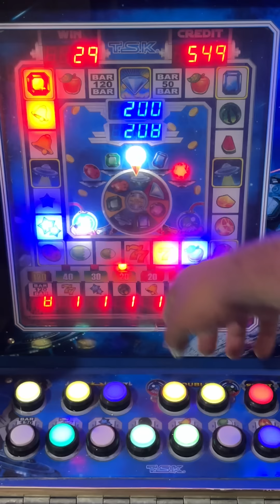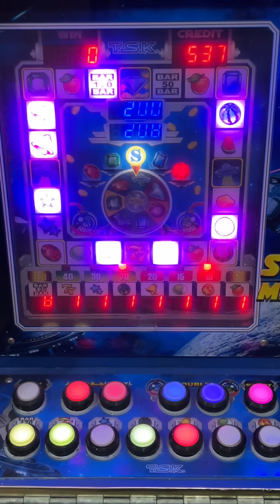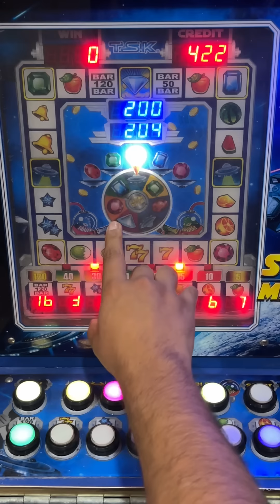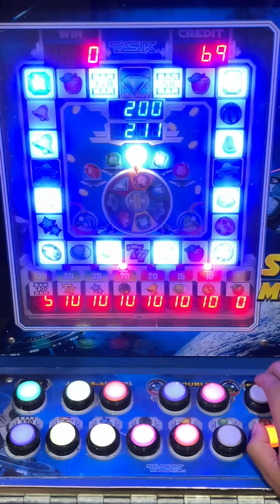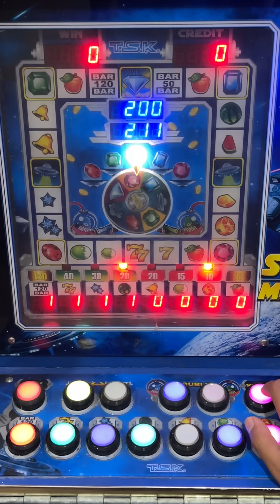BUSCANDO LA MEJOR APUESTA 🤑🎰 | Maquinita tragamonedas